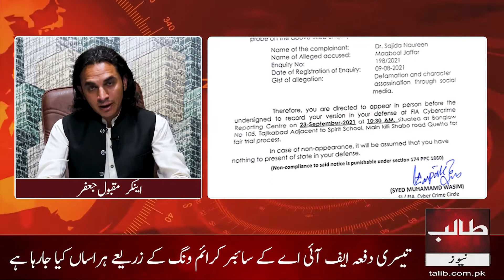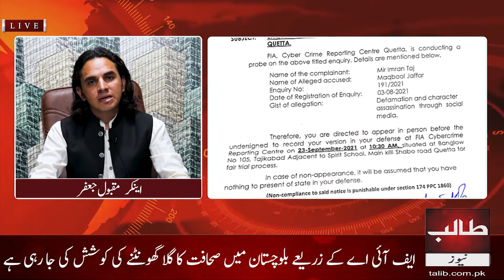The FIA ​​is trying to stifle journalism in Balochistan harassment is being perpetrated by the FIA..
The FIA ​​is trying to stifle journalism in Balochistan
For the third time, harassment is being perpetrated by the FIA's cybercrime wing
Cybercrime cases were filed against influential people for showing corruption and violation of merit along with evidence